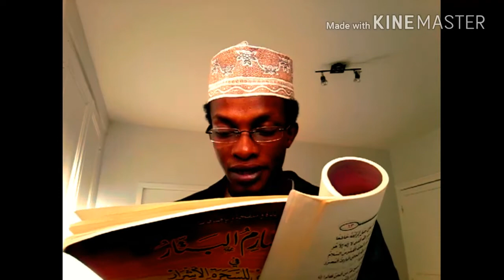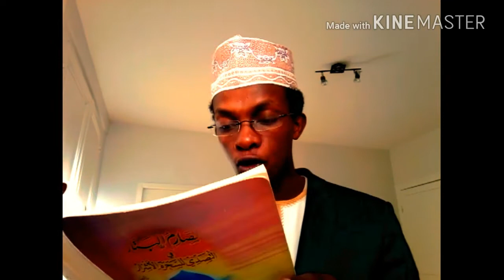NDOWU SOMESSA YE NAMNA YAHE IILADJI LKUR'ANI N° 3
Imam Abi Hanifa lkamariy